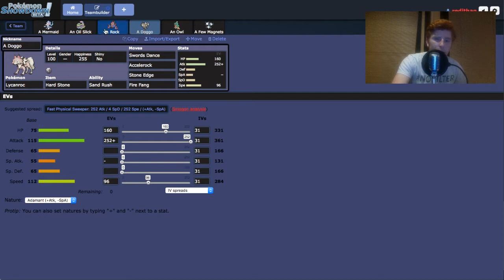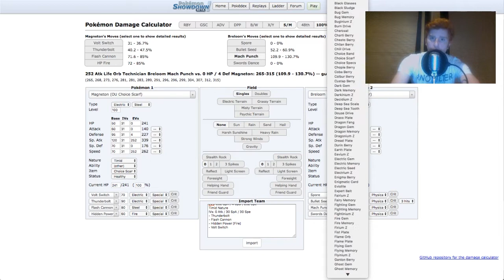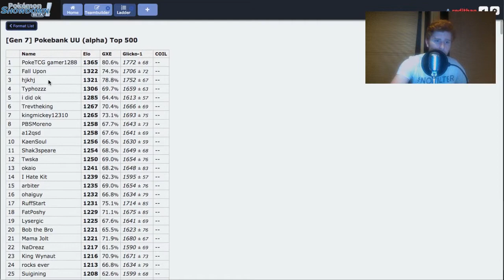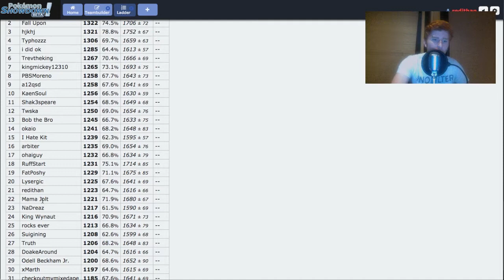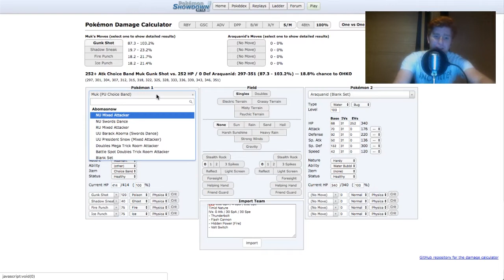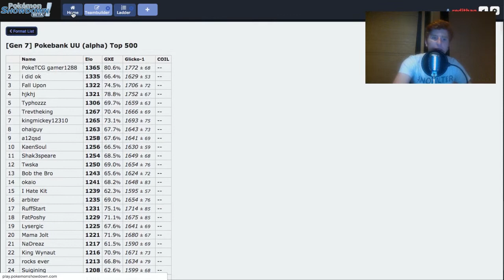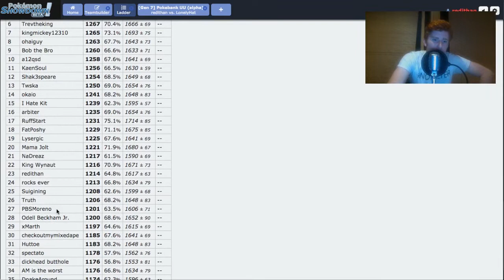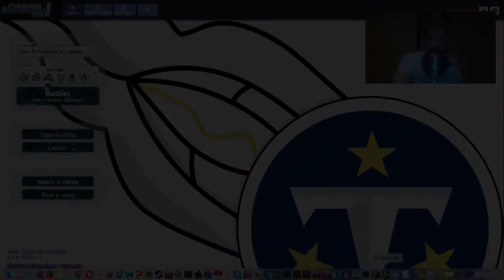Rock Doggo and Friends! - Pokémon Showdown Live (Pokebank UU alpha) w/ Facecam!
UU is finally here! Join me in my adventure into this mess of a tier, and look at my mug in the process.

             Azalea Town (Pokemon Heartgold and Soulsilver)